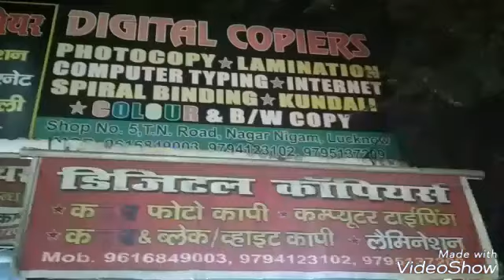लोकसभा चुनाव करीब आते ही ज़ोर पकड़ने लगा राम निर्माण मुद्दा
कैमरामैन अनिल तिवारी के साथ विशेष संवाददाता ज़ाहिद अली की रिपोर्ट प्रेसमैन न्यूज लखनऊ                                         30 नवम्बर 2018 लखनऊ सिटी लाइव                                                                                                                     लोकसभा चुनाव करीब आते ही ज़ोर पकड़ने लगा राम निर्माण मुद्दा
यूपी प्रेस क्लब में हुई विश्व वेदांत संस्थान की प्रेसवार्ता
अयोध्या में अश्वमेध महायज्ञ की तैयारी शुरू 1008 पंडित कराएंगे अश्वमेध महायज्ञ
11000 संत महायज्ञ में शामिल होंगे
अयोध्या के खाक चौख बगिया में  होगा अश्वमेध महायज्ञ
1 से 4 दिसंबर तक किया जाएगा महायज्ञ
 विश्व वेदांत संस्थान के संस्थापक आनंदजी महाराज ने मीडिया को दी जानकारी
न्यूज बाइट- स्वामी आनंदजी महाराज